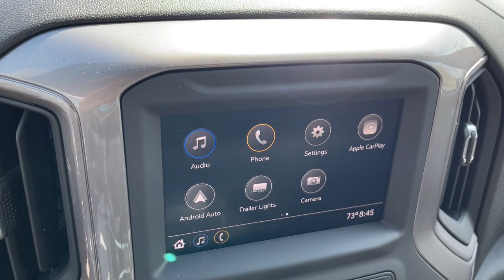2022 Chevrolet Silverado_2500HD Worthington, Columbus, Westerville, Powell, Delaware XF2T124501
Summit White New 2022 Chevrolet Silverado_2500HD available in Worthington, Ohio at Mark Wahlberg Chevrolet of Worthington. Servicing the Westerville, Powell, Delaware area.
2022 Chevrolet Silverado_2500HD Work Truck - Stock#: XF2T124501 - VIN#: 1GC0WLE71NF124501

700 E. Dublin-Granville Road

Summit White 2022 Chevrolet Silverado 2500HD Work Truck RWD 6-Speed Automatic 6.6L V8 6-Speed Automatic Black Cloth.
SAFETY CONFIDENCE PACKAGE  includes (UEU) Forward Collision Alert  (UHY) Automatic Emergency Braking  (UK3) Steering Wheel Audio Controls and (UDD) Driver Information Center (Includes (K34) Cruise Control.,TAILGATE  GATE FUNCTION MANUAL WITH EZ LIFT  includes power lock and release,DURABED  PICKUP BED  (STD),MIRRORS  OUTSIDE POWER-ADJUSTABLE VERTICAL TRAILERING  with heated upper glass  lower convex mirrors  integrated turn signals  manual folding/extending (extends 3.31 [84.25mm]),STEERING WHEEL AUDIO CONTROLS,AUDIO SYSTEM  CHEVROLET INFOTAINMENT 3 SYSTEM  7 diagonal color touchscreen  AM/FM stereo. Additional features for compatible phones include: Bluetooth audio streaming for 2 active devices  voice command pass-through to phone  wired Apple CarPlay and Android Auto capable. (STD),DEFOGGER  REAR-WINDOW ELECTRIC,TRANSMISSION  6-SPEED AUTOMATIC  HEAVY-DUTY  (STD),WT CONVENIENCE PACKAGE  includes (AQQ) Remote Keyless Entry  (QT5) EZ Lift power lock and release tailgate  (AKO) tinted windows  (C49) rear-window defogger  (K34) cruise control  (DBG) power trailer mirrors with heated upper glass and manual extending/folding  (AXG) power windows  express up/down driver  (AED) power windows  express down passenger and (AU3) power door locks,JET BLACK  CLOTH SEAT TRIM,GLASS  DEEP-TINTED,ENGINE  6.6L V8  with Direct Injection and Variable Valve Timing  gasoline  (401 hp [299 kW] @ 5200 rpm  464 lb-ft of torque [629 N-m] @ 4000 rpm) (STD),WHEELS  18 (45.7 CM) PAINTED STEEL,WINDOW  POWER FRONT  PASSENGER EXPRESS DOWN,DRIVER INFORMATION CENTER  4.2 DIAGONAL COLOR DISPLAY  includes driver personalization,SEATS  FRONT 40/20/40 SPLIT-BENCH  with upper covered armrest storage with fixed lumbar (STD),WINDOW  POWER FRONT  DRIVERS EXPRESS UP/DOWN,SUMMIT WHITE,WORK TRUCK PREFERRED EQUIPMENT GROUP  includes standard equipment,LOWERED GVWR  10 000 LBS. (4536 KG)  lowers GVWR and significantly decreases towing and/or payload ratings,LAMPS  SMOKED AMBER ROOF MARKER  (LED),DOOR LOCKS  POWER,REMOTE KEYLESS ENTRY  with 2 transmitters,CRUISE CONTROL  ELECTRONIC  with set and resume speed  steering wheel-mounted,AUTOMATIC EMERGENCY BRAKING,TIRES  LT275/70R18E ALL-TERRAIN  BLACKWALL,TRAILERING WIRING PROVISIONS  for trailering  5th wheel and gooseneck trailer  includes additional 7-way wiring harness located at the rear of the pickup bed attached to the rear frame cross member,TIRE  SPARE LT275/70R18 ALL-TERRAIN  BLACKWALL,REAR AXLE  3.73 RATIO,FORWARD COLLISION ALERT,Tow Hitch,Locking/Limited Slip Differential,Rear Wheel Drive,Tow Hooks,Power Steering,ABS,4-Wheel Disc Brakes,Steel Wheels,Tires - Front All-Season,Tires - Rear All-Season,Conventional Spare Tire,Daytime Running Lights,AM/FM Stereo,MP3 Player,Bluetooth Connection,Auxiliary Audio Input,Smart Device Integration,Bluetooth Connection,Split Bench Seat,Floor Mats,Adjustable Steering Wheel,MP3 Player,Auxiliary Audio Input,Power Outlet,A/C,Traction Control,Stability Control,Daytime Running Lights,Driver Air Bag,Passenger Air Bag,Front Side Air Bag,Front Head Air Bag,Rear Head Air Bag,Passenger Air Bag Sensor,Back-Up Camera,Driver Restriction Features,Tire Pressure Monitor